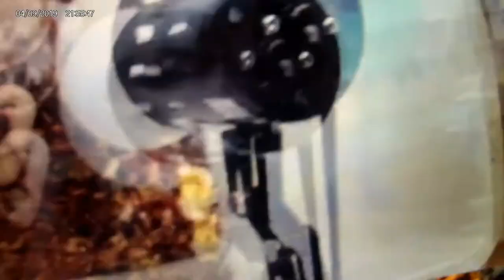Greek Land Tortoise With Merlin!!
These tortoises are actully endangered and grow very big.